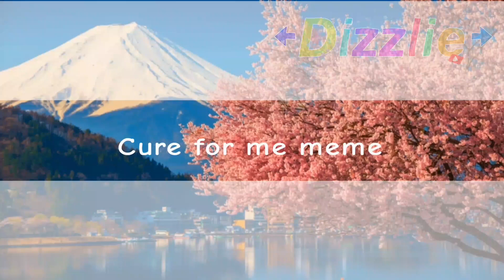Cure for Me! meme | loop + new oc (happi vent :] )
𝕆𝕘:CTX Zo

𝕀𝕟𝕤𝕡𝕠:None

𝔸𝕡𝕡𝕤 𝕦𝕤𝕖𝕕:

Flipaclip

Capcut

Hello! I'm Dizzlie! I'm an animator, artist and a music creator:3 My goal is 1k subs,

Bye! Stay safe!